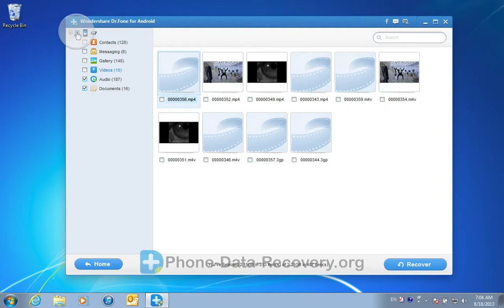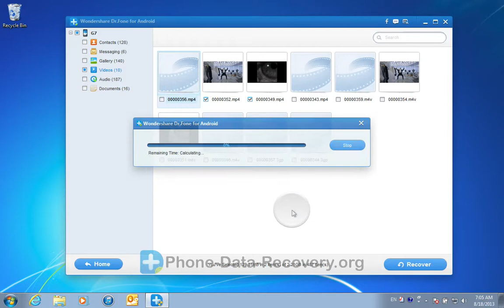[HTC Desire Videos Recovery]: How to Recover Deleted Videos from Android HTC Desire?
The best way to recover & restore your lost videos from HTC Desire directly:

Download the HTC Desire Videos recovery first: Wondershare Dr.Fone for Android. This HTC Desire data recovery (Windows or Mac version) supports the recovery of all HTC Desire phones, including photos, movies, SMS messages and music, no matter shot by the phone or transferred from somewhere else. More, It can recover these data from other Android mobile phones.

And then watch the video tutorial to do the videos recovery for your HTC Desire step by step.